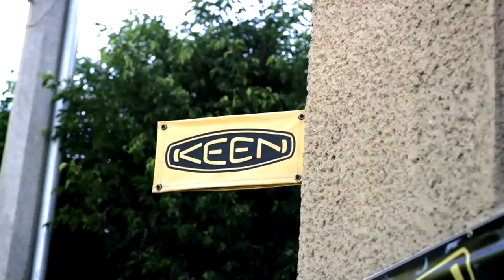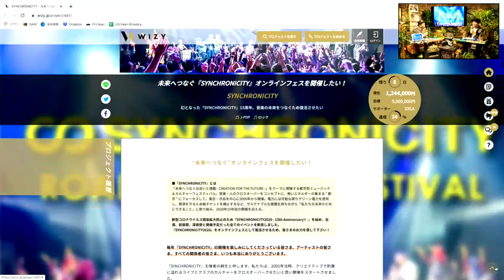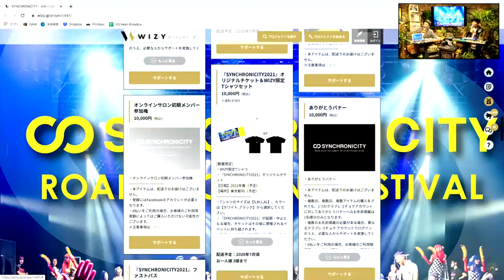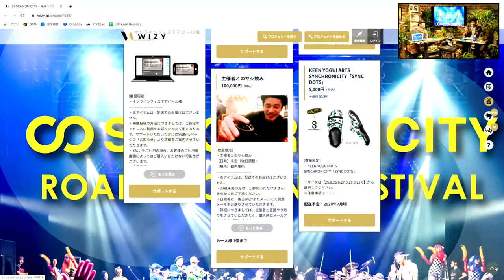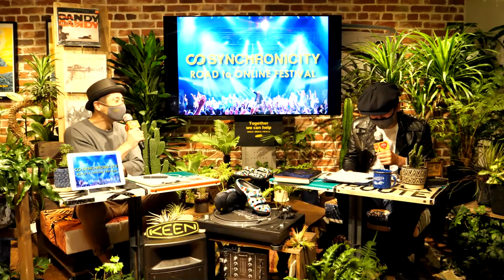塩塚モエカ from 羊文学 と 下津光史 from 踊ってばかりの国 が音楽ライブに登場《SYNCHRONICITY 特番》【KEENSTREAM Vol.6】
KEEN公式YouTubeチャンネルでは、無料ライブストリーミングプログラム「KEENSTREAM Vol.6」を見逃し無料配信中です。George Williams（ジョージ・ウイリアムズ）をMCに迎え、ご家族と自宅から安全に楽しんでいただけるエンターテイメントをお届けしました。

今回は、SYNCHRONICITY（シンクロニシティ）との特別プログラム。オンラインフェス開催の為にクラウドファンディング（ ）をスタートしているSYNCHRONICITYから、主催者の麻生潤さんをお招きし、お話を伺いました。

音楽ライブには、SYNCHRONICITYにゆかりのあるアーティストの出演が決定。塩塚モエカ from 羊文学 と 下津光史  from 踊ってばかりの国が出演し、特別な夜を盛り上げました。

次回も、KEEN公式YouTubeチャンネルでお会いしましょう👍

➤最新情報はKEEN JapanのSNSでチェック👍

＊音楽ライブ：GAKU-MC × 東田トモヒロ《後編》

＊音楽ライブ：GAKU-MC × 東田トモヒロ《前編》

＊音楽ライブ：REGGAELATION INDEPENDANCE

＊音楽ライブ：Caravan

＊音楽ライブ：TAWINGS（トーイングス）

＊音楽ライブ：百々和宏（MO’SOME TONEBENDER）

＊音楽ライブ：Ryuta Cosino Group + 光風&GREEN MASSIVE

＊音楽ライブ：光風&GREEN MASSIVE + 児玉奈央

＊音楽ライブ：THE NOVEMBERS + MARTER（マーテル）

＊音楽ライブ：Czecho No Republic + 千尋 with 鈴木井咲

＊音楽ライブ：HiGE + MOP of HEAD